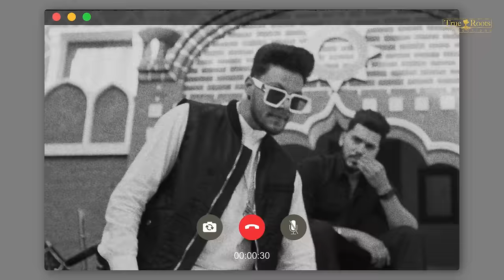Touchwood (Official Video) Simran Veer | New Punjabi song 2023 | Latest Punjabi Songs 2023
True roots productions and harry chahal presents
Song - Touchwood
Singer - simran veer
Lyrics - Vicki
director - harry chahal
Female lead - Harmanjot kaur maan
project by - guri bhangu
dop - Harpal Singh
Editor and vfx -parvez musapuri
Producer - harry chahal